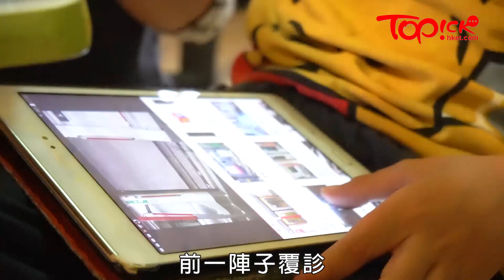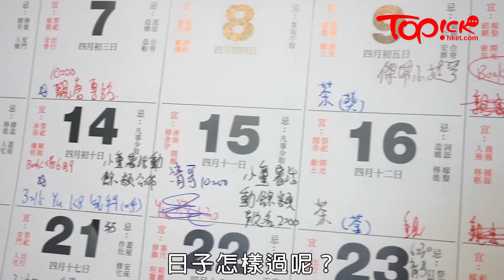【TOPick親子】8歲自閉兒嚴重智障僅2歲智商 媽媽放不下：寧願白頭人送黑頭人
照顧一個自閉兒已非常困難，更何況兩個？Milk育有2名自閉症兒子，11歲長子轉數快、具自理能力，是高能力自閉症患者，正就讀主流小學五年級精英班；8歲次仔則患上嚴重智障的自閉症，現就讀特殊小學二年級，2名兒子的生活所需大相逕庭，身為全職媽媽的Milk要特別貼身照顧小儒，成為她的每日挑戰。詳文︰